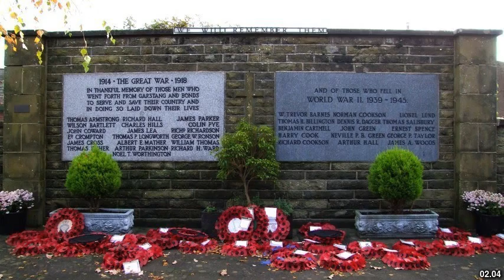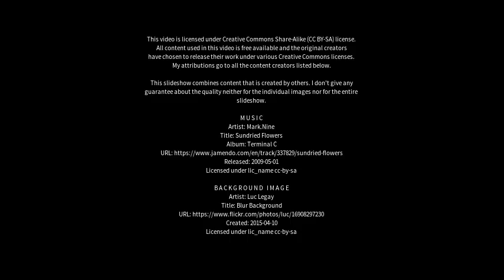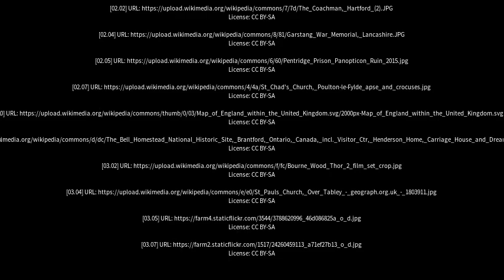Best places to visit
Best places to visit - Great Eccleston (United Kingdom) Best places to visit - Slideshows from all over the world - City trips, nature pictures, etc.